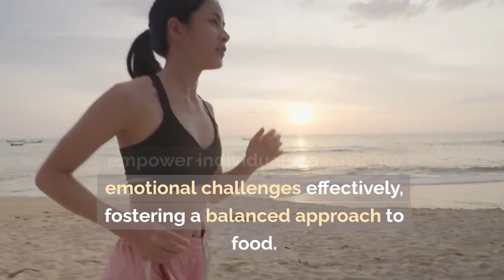"Break Free from Stress Eating: Transform Your Relationship with Food!"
Are you ready to shed those extra pounds and transform your life?

On the Road/Charlotte, NC
28214

To stay updated via email from Calming Massage Therapy, kindly provide your address to

$camel9000
The world’s first and only natural proprietary, patent-pending formula, that when combined with coffee, can increase both the speed and efficiency of metabolism.
As myself, my team, my entire family…
And tens of thousands of everyday women and men can attest…
Electrifying your metabolism…

Torching off fat from your problem areas…
Enjoying incredible all-day-energy…
Reducing hunger...
And improving your health…
Could not be any simpler, easier or more automatic…
Just enjoy your morning coffee with an instantly dissolvable, tasteless packet of Java Burn…

Java Burn is 100% all natural...
Vegetarian...
Non-GMO...
Gluten free...
It has no added fillers, preservatives, artificial colors or stimulants of any kind.
Every packet of Java Burn is manufactured right here in the USA in our state of the art FDA approved and GMP (good manufacturing practices) certified facility under the most sterile, strict and precise standards.

Yet, before you order, know that research shows it’s best to take a packet of Java Burn with your morning coffee for at least 90 - 180 days to experience optimal results.
The science is clear - the longer and more consistently you take Java Burn, the more you will benefit.
So, to make sure you experience the most impactful, life-changing results possible…
I’m going to provide you with a special opportunity to secure 180 days worth of Java Burn, or 90 days worth today at astounding, one-time discounts...
Which will save you significantly more money on top of today’s already special low pricing.
That said, I’m only able to guarantee this special pricing for today or until our limited inventory runs out...

You’ll never be able to buy Java Burn
cheaper than today…
And Java Burn will never be available for purchase at any other website or store...
We’re only able to offer today’s incredible pricing because we’ve eliminated all middlemen and agents and have partnered directly with the industry-leading manufacturer so that we can ship directly to you right away.
Furthermore, rest assured this is a one-time payment. There are no hidden charges or subscription fees whatsoever. I’ve always hated that stuff as much as you do.
So, provided Java Burn is still in stock, you’ll see a table below this video with three money saving options for you to choose from.
Select your package and then click the Add To Cart button to proceed to our 256 bit secure order page...
Then fill in your order information and confirm your order on our 100% safe and secure order form and we’ll get your package sent directly to your door, right away.

28214

$camel9000